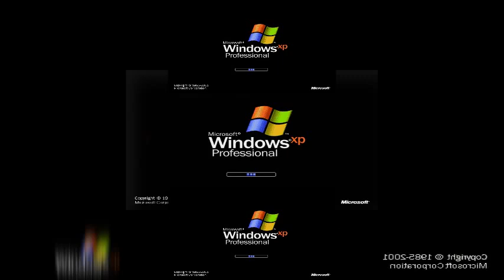Copy Of (YTPMV) Windows XP Professional Scan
Credit to @AlkiNBoyHDIsEnding for the scan
And Credit to Jayden Galipo for the scan
Now everyone can use this scan vs rounds
For @Cartman99